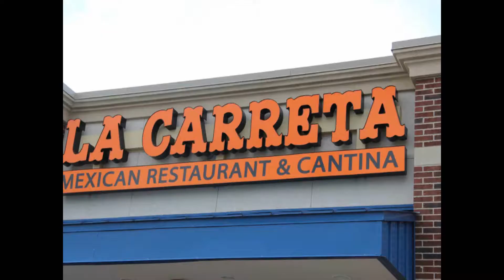Take 5 Episode 03 Season 3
In this episode of Take 5 we spent some time on the beat with the people.

Music used was… Lawrence Welk – “Elephant Walk”, Baauer – “Harlem Shake”, 300 Violin Orchestra “13”, Justin Timberlake – “Can’t Stop The Feeling” and Carlos Vives & Shakira – “ La Bicicleta”